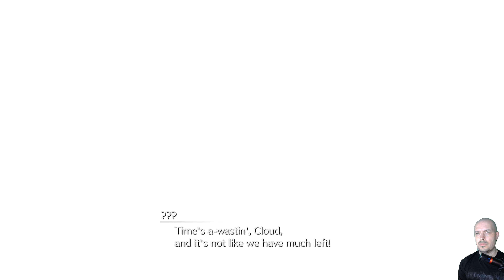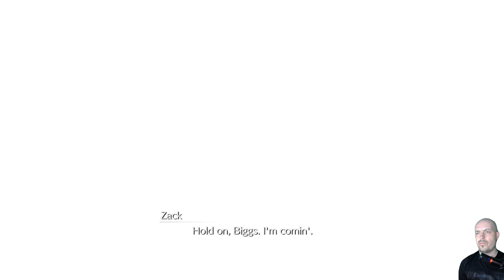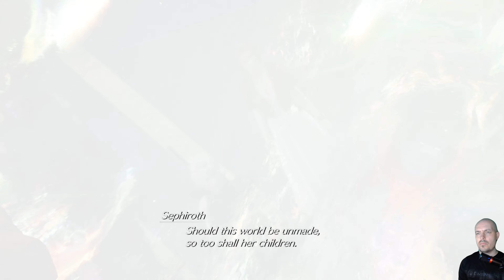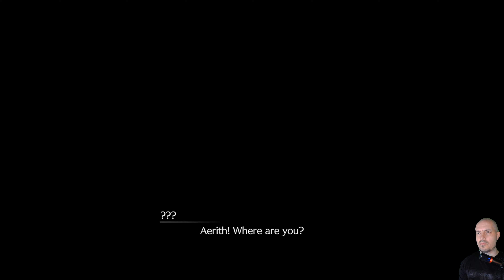FINAL FANTASY 7 REBIRTH ❑ 112 – WAY TO FORGOTTEN CAPITAL ❌Road 2 Platinum❌ FULL GAMEplay Walkthrough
❑ In this FINAL FANTASY 7 REBIRTH episode:
REGION: Meridian Ocean, Northwood
CHAPTER 14: End of the World

FINAL FANTASY 7 REBIRTH All Episodes – Recorded in 4K and Includes a Full Video Game Walkthrough for Sony PlayStation 5, PS5 Gameplay, Completing All Main and Side Missions, Collecting All Collectibles, Earning All Trophies and at the end of this Walkthrough Earning Platinum Trophy. Enjoy it!

FINAL FANTASY 7 REBIRTH is an action role-playing game developed and published by Square Enix. It is a sequel to Final Fantasy VII Remake (2020) and the second in a planned trilogy of games remaking the 1997 PlayStation game Final Fantasy VII.